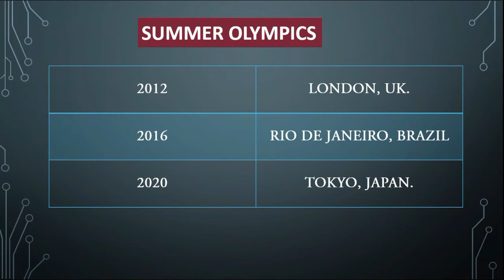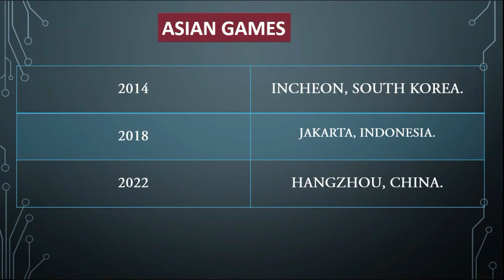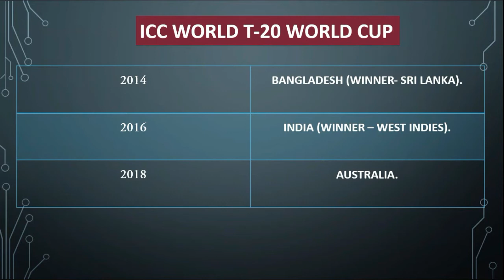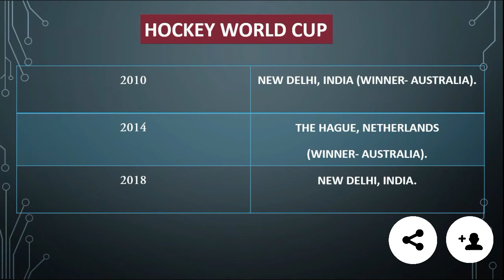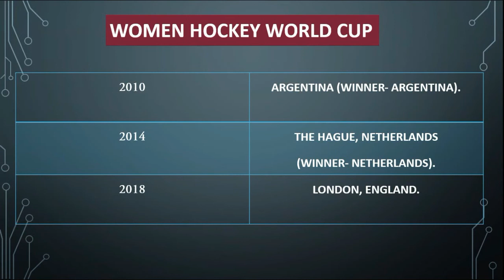upcoming sports events in the world for banking and ssc exams, sports current affairs for banking.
upcoming sports events in the world for banking and ssc exams.

*Venues Of Upcoming Sports Events*
Summer Olympics
2012 – London, UK.
2016 – Rio de Janeiro, Brazil.
2020 – Tokyo, Japan.

static gk general knowledge in hindi for banking
Winter Olympics
2014 – Sochi, Russia.
2018 – Pyeongchang, South Korea.
2022 – Beijing, China.
Commonwealth Games
2010 – New Delhi, India.
2014 – Glasgow, Scotland, U.K.
2018 – Gold Coast, Queensland, Australia.
2022- Durban, South Africa.
current affairs in hindi for ssc cgl and banking exam ias pre upsc
upcoming sport events in india
Asian Games
2014 – Incheon, South Korea.
2018 – Jakarta, Indonesia.
2022- Hangzhou, China.
current affairs in hindi for ssc cgl and banking exam upsc exam
Hockey World Cup
2010 – New Delhi, India (Winner- Australia).
2014 – The Hague, Netherlands (Winner- Australia).
2018 – New Delhi, India.
current affairs in hindi for ssc cgl and banking exam
Women Hockey World Cup
2010 – Argentina (Winner- Argentina).
2014 – The Hague, Netherlands (Winner- Netherlands).
2018 – London, England.
FIFA World Cup
2010 – South Africa (Winner- Spain).
2014 – Brazil (Winner- Germany).
2018 – Russia2022 – Qatar.
Women Football World Cup
2011 – Germany (Winner – Japan).
2015 – Canada (Winner – United States).
2019 – France.

2011 – India, Bangladesh & Sri Lanka ( Winner- India).
2015 – Australia and New Zealand (Winner – Australia).
2019 – England.
2023 – India.

Women Cricket World Cup
2013 – India (Winner- Australia).
2017 – England.
2021 – New Zealand.
ICC World T-20 World Cup
2014 – Bangladesh (Winner- Sri Lanka).
2016 – India (Winner – West Indies).
2018 – Australia.

Women ICC World T-20 World Cup
2014 – Bangladesh (Winner- Australia).
2016 – India (Winner – West Indies).
2018 – West Indies.

2017 (1st edition) – England.
2021 – India.
swapnil current affairs please subscirbe